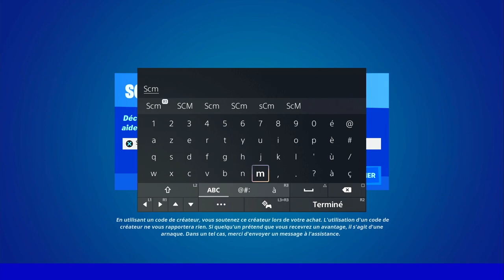TROUVER DES JETONS DE BRICBROC A BAMBOCHE FORTNITE, GUIDE EMPLACEMENT JETON BRICBROC FORTNITE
▬▬▬▬▬▬▬ • BIENVENUE 😍 • ▬▬▬▬▬▬▬

▬▬▬▬▬▬▬ • PARTENAIRES 💪 • ▬▬▬▬▬▬▬

👉StealthGamer:
"SOISCOOLMEC"
"STRIKESOISCOOL"

TikTok "SoisCoolMecYTB"
👻Snapchat "soiscoolmec"

.▬▬▬▬▬▬▬ • TOP DON 💰 • ▬▬▬▬▬▬▬

▬▬▬▬▬▬▬ • MUSIQUE OUTRO 🎵 • ▬▬▬▬▬▬▬